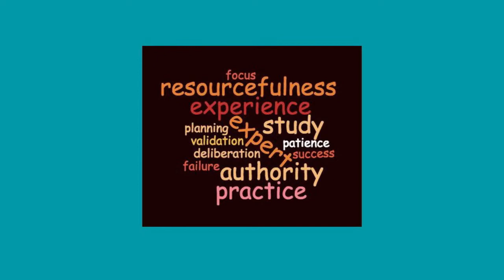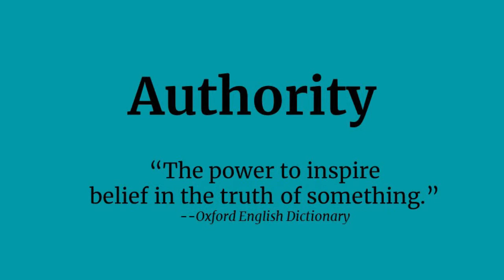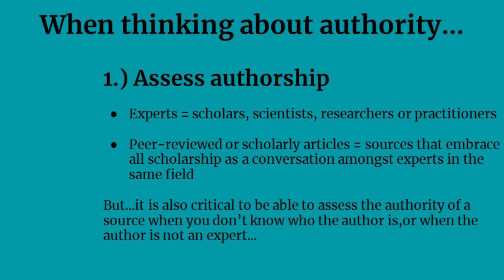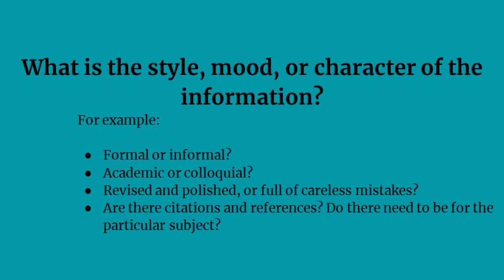Experts and Authority